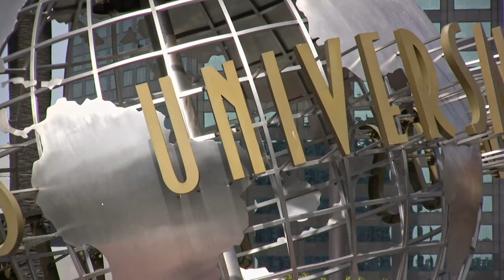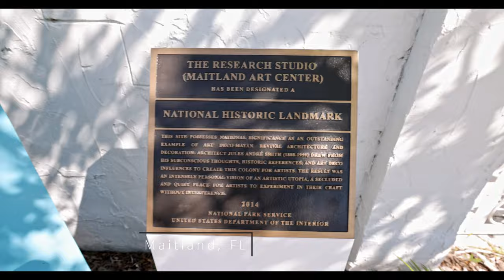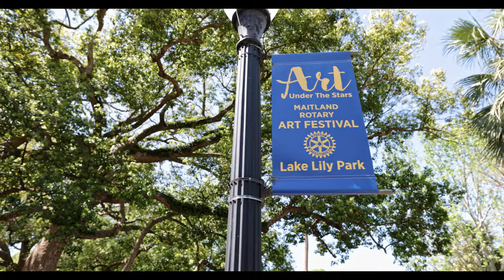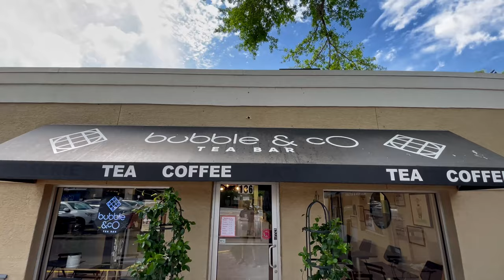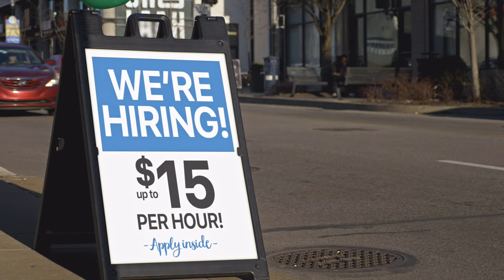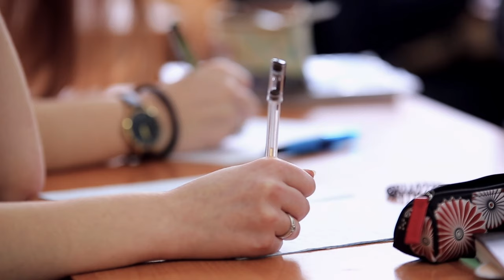Living in Maitland, Florida 2022 | What you should know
Maitland, FL is a wonderful suburb just north of Orlando, FL. In this video I'll go over some top reasons why you should consider Maitland if you are planning on moving to the Orlando area!

Maitland is a small town just north of Orlando, FL and also close to Winter Park, FL. If you love the small-town feel but want to be close to everything, Maitland is a good choice to consider. It's also less expensive than Winter Park, FL. There are many great neighborhoods to explore in Maitland. Moreover, many people are attracted to Maitland for its good schools, its nature, the great weather and its proximity to great restaurants and stores, and of course to Orlando and the theme parks.

TIMESTAMPS:
0:00 introduction
1:07 proximity to major attractions
2:26 There's something for everyone
4:32 Nightlife
4:48 Quality of life
5:27 Cost of housing
6:20 Education
7:48 Nature attractions